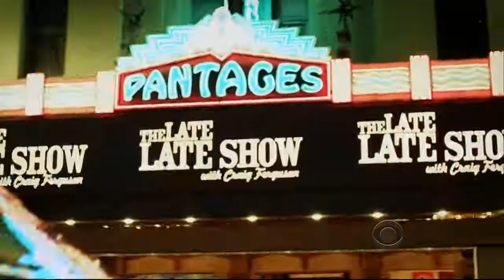Late Late Show with Craig Ferguson Michelle Monaghan, Michael Irvin S10E013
Late Late Show with Craig Ferguson Season 10 Episode 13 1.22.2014
Guests: Michelle Monaghan, Michael Irvin